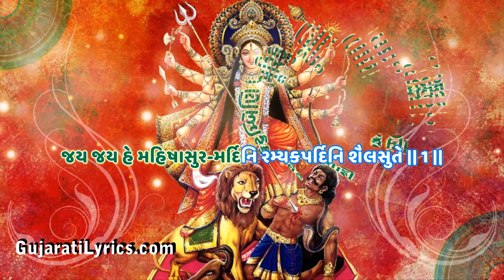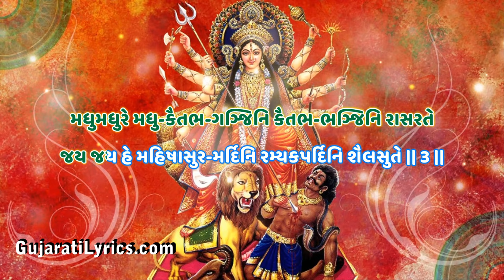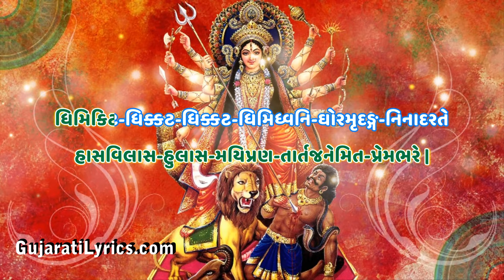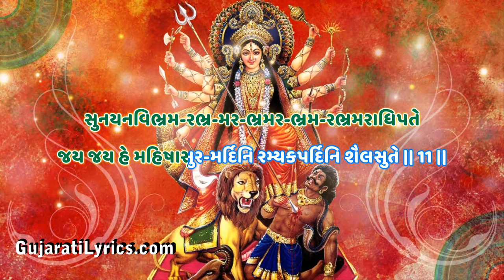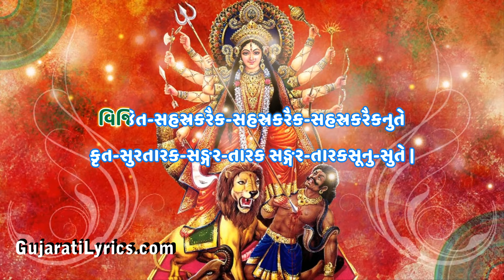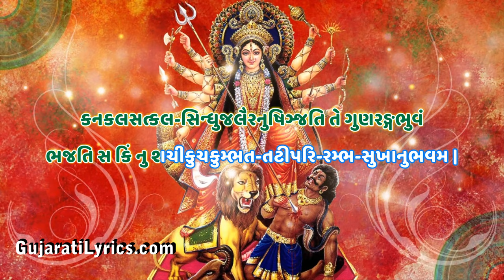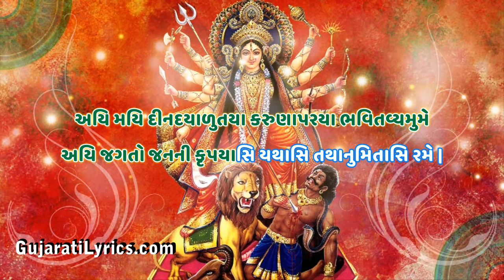Mahishasura Mardini Stotram Lyrics In Gujarati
Sing Mahisasura Mardini along with Gujarati Lyrics.